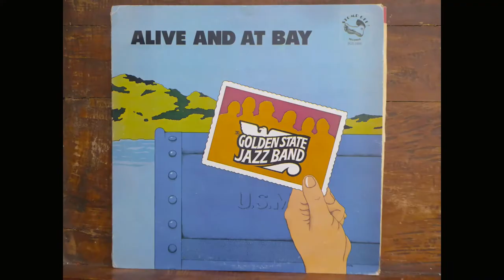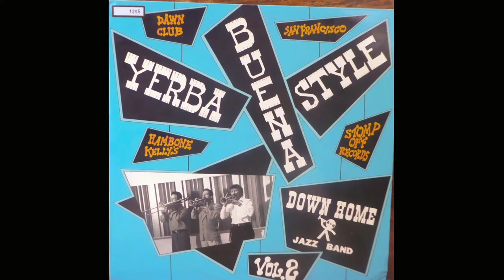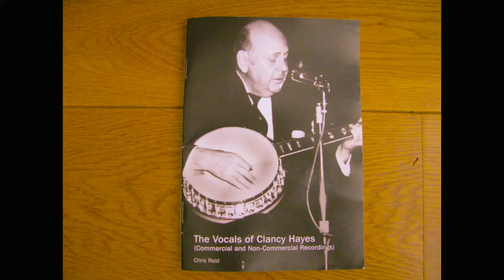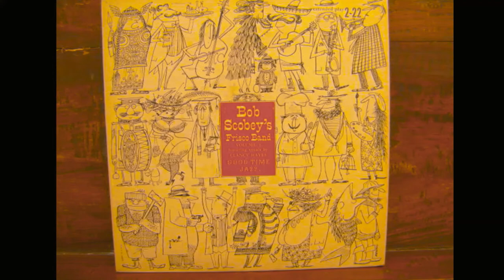South - live Bob Scobey and Clancy Hayes at Grand Rapids, Michigan 1957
I have uploaded almost all of the recordings from this excellent concert that shows the brilliance of the Bob Scobey band.

Band personnel: Bob Scobey, t; Jack Buck, Doug Skinner, tb; Pete Dovidio, cl; Clyde Pound, p; Clancy Hayes bj and vocal; Tom Beeson, b; Dave Black, d.
South was one of the tunes recorded at the November 1951 session which really put the Bob Scobey band on the map.